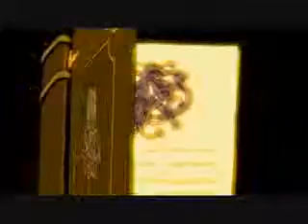Dethklok - Awaken MustaKrakish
I DID NOT MAKE THIS OR OWN THIS. YouTube, don't delete this video!